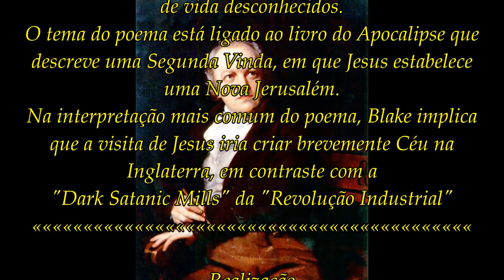William Blake Art (Legendado)